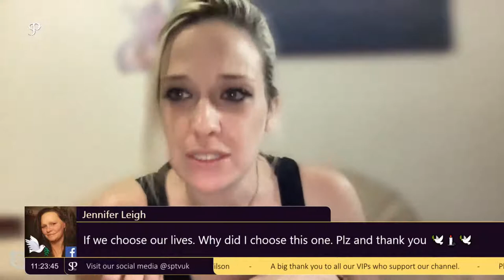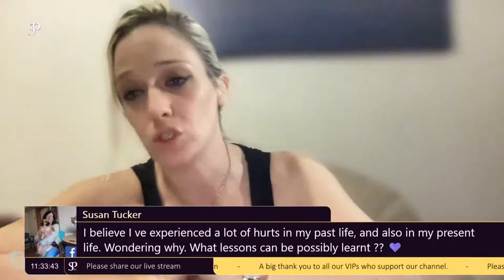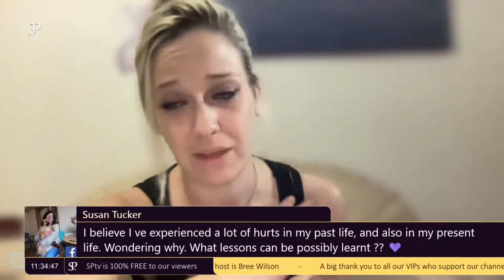Bree - Influencing your future Steps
Australian Medium and advisor Bree Wilson starts her new show offering spiritual guidance, advice, healing and readings during the broadcast.